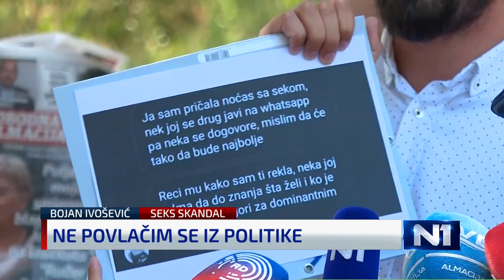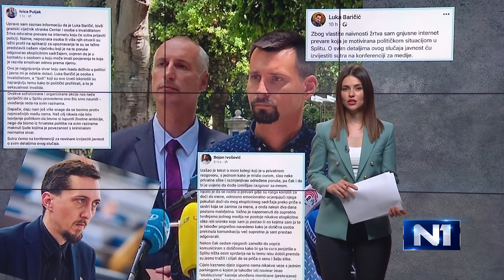N1 Newsnight: Val lažnog morala nakon splitskog seks skandala (13.6.2022.)